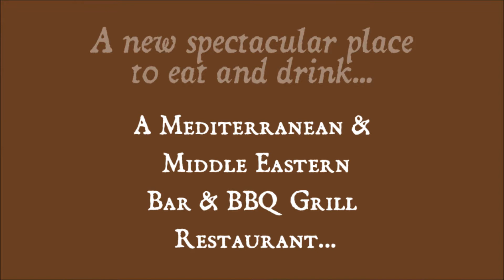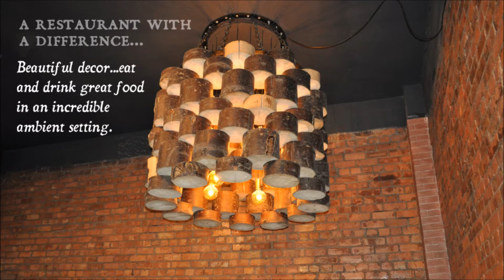Shiraz Palace, Liverpool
Shiraz Palace, on Ranelagh Street, is Liverpool's best charcoal fired barbecue restaurant and Happy Hour cocktail venue.

Shiraz Palace Serves Mediterranean & Middle Eastern cuisine and a fine selection of wines, beers and spirits (also Pizzas, Burgers and awesome breakfasts).

We are open from 9am until late (11pm and 12 midnight on weekends). Our kitchen is open every day from 9am until 10:30pm.

You can see our happy customers enjoying great food and drink in this video. Better still, come and visit us and experience Shiraz for yourself.

SHIRAZ PALACE
45 RANELAGH STREET
LIVERPOOL
L1 1JR

Take a look at our menus online. Shiraz is a great choice for a date, a meal out, a party or celebration. We are passionate about good food, good service and creating a warm, friendly atmosphere for our guests.

Our smaller restaurant Shiraz BBQ (located on North John Street) has been one of Liverpool's favourite cosy restaurants. Highly rated on Trip Advisor (many times holding the Number 1 position).

With an interesting and varied menu, Shiraz has something for everyone. We look forward to having you as our guest.